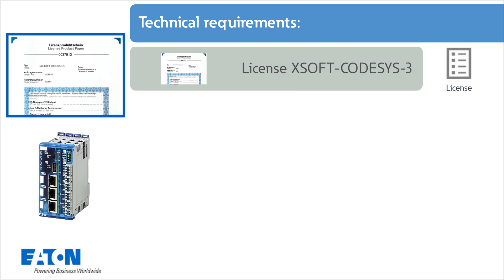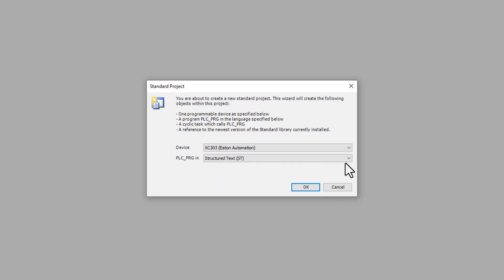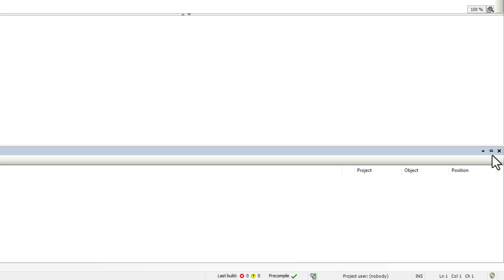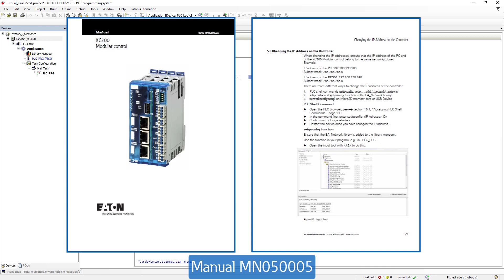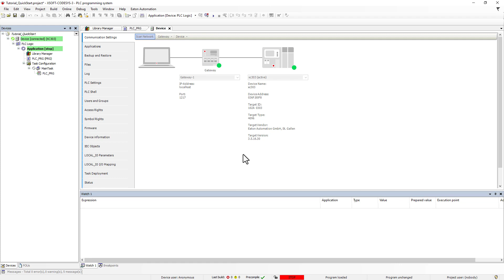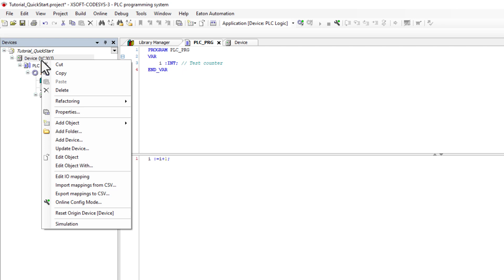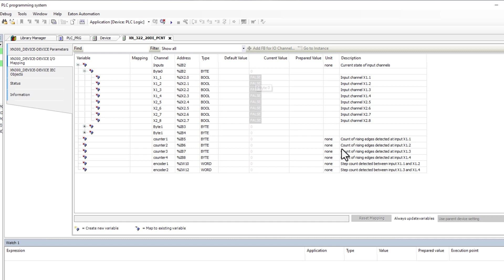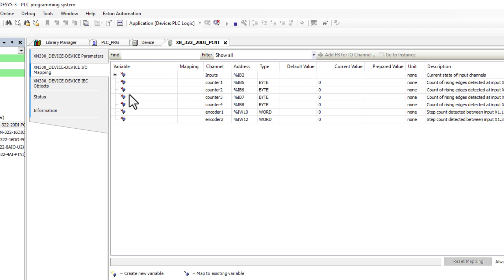Quickstart of XSOFT-CODESYS V3 software on a modular PLC XC300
Within this tutorial the quickstart of the software XSOFT-CODESYS version 3 at a XC300 modular PLC is described.